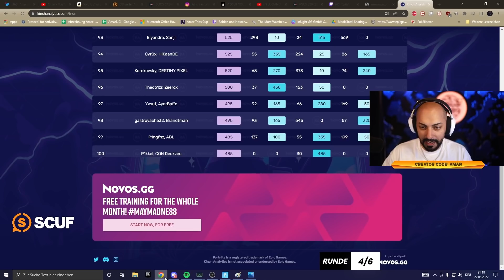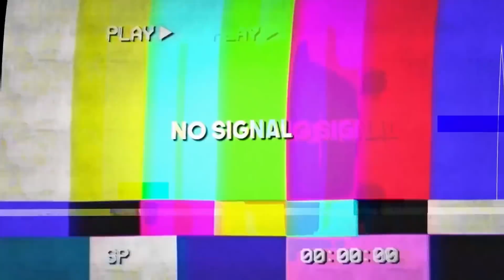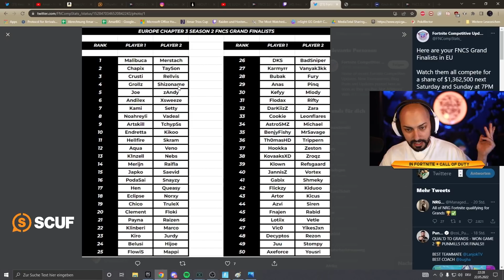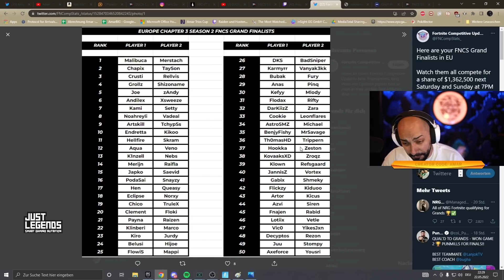UNGLAUBLICHE ALLES ODER NICHTS WINS IM HEAT 3! | TOP 50 STEHT FEST! 😱